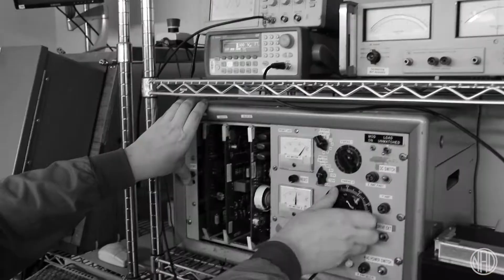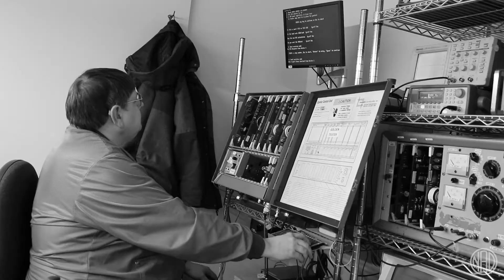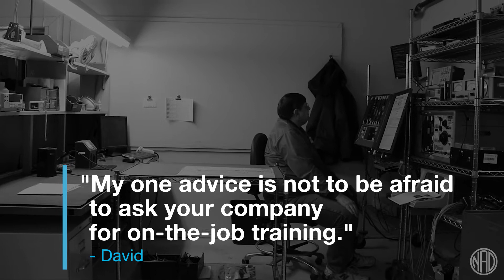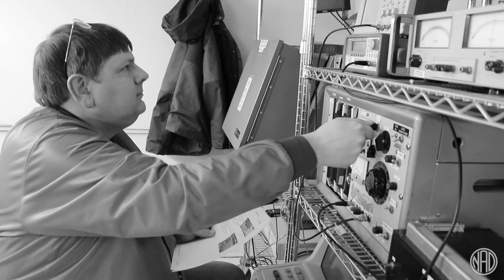deaf@work: DAVE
[VIDEO DESC & TRANSCRIPT: David is seated in front of various equipment on shelves. The NAD logo is at the bottom right corner.

DAVID: When I was growing up, my first dream job was to be a car mechanic. Then I wanted to be an electric company lineman but later realized it might’ve not been a good fit for a deaf person. I switched over to electrical engineering but it didn’t work out. Finally, my dream was set on being an electronics technician. I’ve been working in this field for over 20 years.

Black and white clip of David reading a guide in front of electronic equipment. In the center, a white border surrounding white text “DAVE” underneath, appears in white text “SERVICE ASSOCIATE TECHNICIAN”.

DAVID: I’m David Dahle and I work as a Service Associate.

Black and white clip of David’s hands turning knobs on electrical equipment.

DAVID: The plan was to go to college to become an electrical engineer but things changed. I decided to go to a technical school and enrolled in a two year program to become an electronics technician. After graduating from tech school, I looked for a job in the electronics field and went to work at an electronics manufacturer. I started working here as a production associate, until the production manager heard that I had a background with electronics technology and offered me a transfer into the service area.

Black and white close up clip of David turning knobs on an electrical equipment.

DAVID: My role here is to re-manufacture different electronic circuit boards and assemblies, and to troubleshoot any defects, or perform upgrades. With that, they can send in the equipment where we can figure out what went wrong. We fix it then we pack it up like new before sending it back to the customer.

Black and white clip of shelving’s view of David working on equipment.

DAVID: The first thing I do when I get to work is to check my email for any internal communications or updates from customers’ status of repairs and such. After checking on the “paperwork,” I go through which products have been here the longest and I work on that next. I review the repair history, grab the testing equipment, and start my assessments. I figure out what parts we need, order them -- and when it arrives, I repair. I test the equipment again to make sure it works. When the repairs are done, I get the PO number from the customer and we pack it to ship.

Black and white clip of David working on electrical equipment.

DAVID: Electronics is a big field to work in. Building legos uses mechanical technology which could lead to robots or building a computer. It’s a big field with many different specialties. If one doesn’t work for you, you can easily look for another one that fits you better.

Black and white clip of David unwinding a machine’s cord.

DAVID: If you’re interested in electronics technology, you must have a good understanding of math. This doesn’t mean Calculus but more like Algebra and Trigonometry. If you like analyzing, figuring out why something is broken or something like that -- it’s a good step towards working in the electronics industry!

Black and white clip of David working on electrical equipment. White text appears at the bottom center, “My one advice is not to be afraid to ask your company for on-the-job training.” Light blue text “- David” and a light blue line outlines the left side of the text.

DAVID: My job varies on a daily basis, it’s always different. Sometimes it’s a slow day, but sometimes like today -- it’s hectic! There’s never a boring day at work!

Black and white clip of David reading a guide and working on electrical equipment. Video cuts to a dark blue background. Red alphabet letters of "N-A-D" in American Sign Language appear one by one in the center of the video.